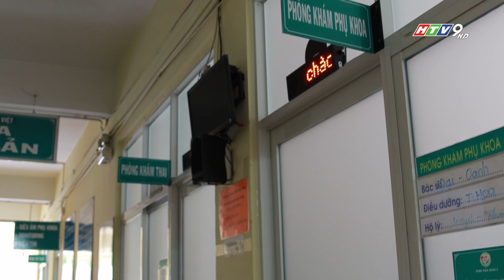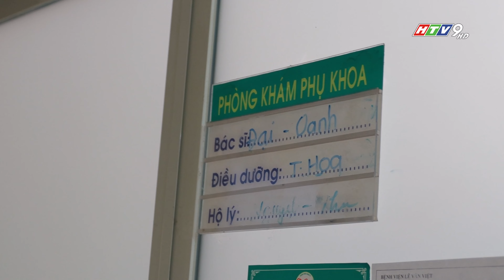BÁC SĨ OANH XÚC ĐỘNG VÌ KHÔNG NGHĨ VẪN CÒN NGƯỜI CẢM ƠN MÌNH SAU ĐẠI DỊCH...